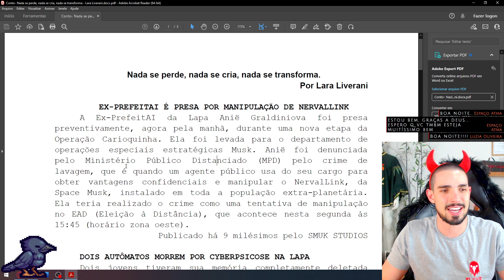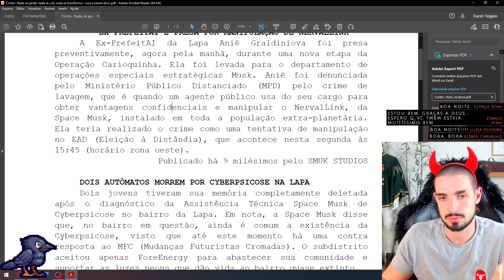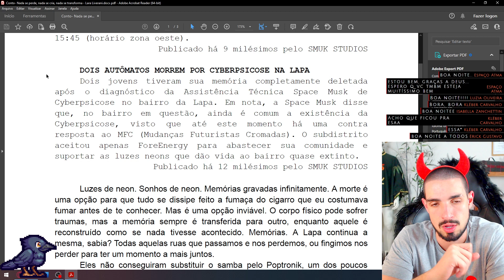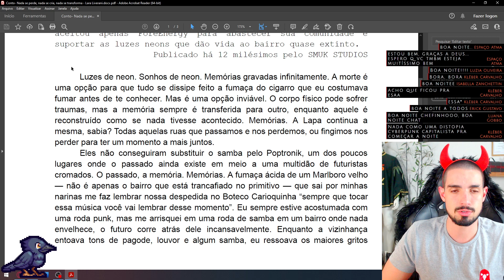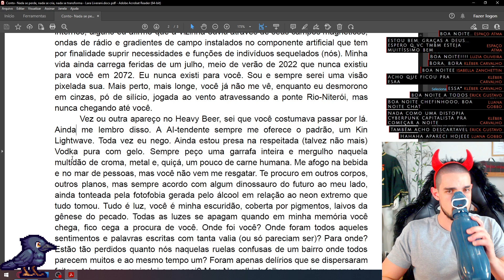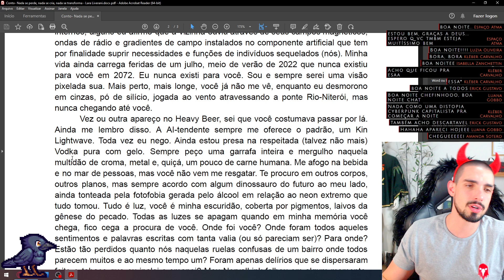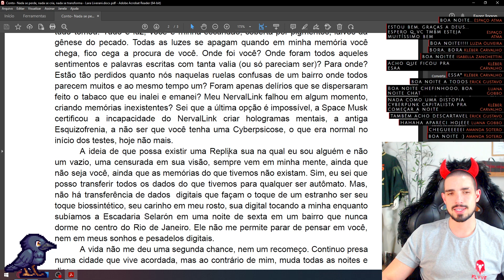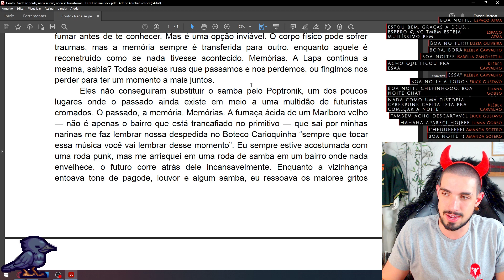Nada se perde, nada se cria, nada se transforma - Análise do Ninho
Publique seu livro em um dos selos da FLYVE